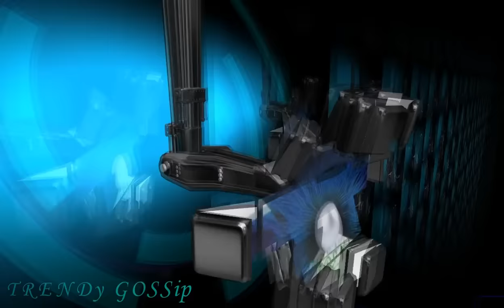UPPADA COTTON SAREES WITH BLOUSE CODE || UPPADA COTTON SAREE DESIGNS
Sambalpuri Saree
Bandhani Saree
Kosa Sarees
Nauvari Sarees
Chiffon Sarees
Georgette Sarees
Net Sarees
online sarees
indian saris
online shop for indian saree
salwar kameez
wedding sarees
unstitched dress material
sarees to usa
saris to uk
sarees to london
Pure cotton saris
cotton printed sarees
online cotton saris
pure cotton
traditional saris
plain cotton sarees
online sarees
indian saris
salwar kameez
wedding sarees
unstitched dress material
sarees to usa
saris to uk
sarees to london
Red saris
red
saris online
stylish saris
chic saris
bollywood sarees
designer saris
Latest Chettinad Cotton Saree Collections
Chettinad Cotton Sarees
chettinad sarees
sarees
chettinad cotton sarees
cotton sarees
fashion sarees
bridal sarees
old to new sarees
latest fashion sarees
designer sarees
latest sarees
cotton sari
handloom cotton sarees
handloom sarees
saree videos
indiavideodotorg
india videos
saree wearing
pinkosu style
indian blouse design
sari blouse design
design of blouse
indian bridal blouse designs
sari blouse
blouse designs for sarees
fabulous clothing
fashionable
latest
exclusive
today's indian blouse designs
latest wear clothing
casual wear
tassels
party wear
women wear
clothing
garment
dress
embroidery work
patch work designs
girls wear dress
fabulous women blouse designs
zardosi work
beads work
modern blouses
Square Neck Design For Blouses
square neck design
Latest Handloom Cotton Saree Collections
Handloom Cotton Saree Collections
handloom cotton sarees
sarees to london
saris to uk
sarees to usa
unstitched dress material
wedding sarees
salwar kameez
indian saris
online sarees
cotton sarees
handloom sarees
pure cotton saree
south indian cotton sarees online
cotton sarees flipkart
bengal cotton sarees online shopping
bridal sarees
wedding sarees
top 10 sarees
sarees online
pattu sarees
online sarees
sarees
Fashion (Industry)
Uppada
Pure Silk Saree
Handloom
Secunderabad
Malkajgiri
Habsiguda
Tarnaka
Sainikpuri
Telangana
Bowenpally
Vasavinagar
Alwal
Pochampally
Ikkat Silk
Silk Sarees
Women
Habsiguda
Tarnaka
Marredpally
Sainikpuri
Malkajgiri
Pochampalli
uppada pattu
uppada pattu saree
uppda pattu collection
uppada pattu sarees
uppada pattu half saree models
uppada pattu beauty
beautiful sarees
party wear sarees
uppada pattu saree and blowse
uppada pattu models
wedding pattu sarees
engagement sarees
designer blowses
uppada chanderi pattu
jandari pattu sarees
colourful pattu sarees
party wear uppada pattu sarees
Semi-stitched Straight Cut Chanderi
sogasu chuda tarama
vigneshwara sarees
Lightweight Uppada Pattu
Kota \u0026 Silk Sarees With Pric
Pattu
Kota
Colourful Collection Of Pattu \u0026 Assam Fancy Sarees
Lightweight Kanakadhara Pattu
Sico Kota Sarees
Lightweight Pattu
Kuppadam \u0026 Silk Sarees
Sogasu Chuda Tarama
Casual Wear
casual and party wear dresses
uppada sarees
sarees
latest uppada sarees
new uppada sarees
pure uppada sarees
uppada silk sarees
light weight uppada silk sarees
uppada designer sarees
pure pattu uppada sarees
designer uppada pattu sarees
lightweight uppada pattu sarees
latest uppada sarees
uppada sarees special
uppada pure pattu sarees
designer uppada sarees
uppada silk sarees
latest designer uppada sarees
latest uppada sarees collections
Lightweight kanchi pattu Sarees With Zari Borders
Latest Collections of Jute Mix Pattu
Banarasi Fancy Sarees
Lightweight Pattu
Kuppadam Silk Sarees
Pasidi Pattu Sarees
Designer Pattern
latest kanchi pattu sarees
fashion
designer
traditional
kanchipattu sarees
Pattu Saree Wedding Collections
specially designed for marriages
Pattu Sarees
Kama
Designer Blouses
South Indian bridal sarees with blouse patterns
Wedding sarees
Uppada Pattu Sarees
Uppada Pattu
Pattu Sarees
Different Varieties Of Uppada Pattu Sarees
Uppada Pattu Sarees Collection
Different Varieties Of Uppada sarees
Different Varieties Of Uppada
latest uppada pattu sarees